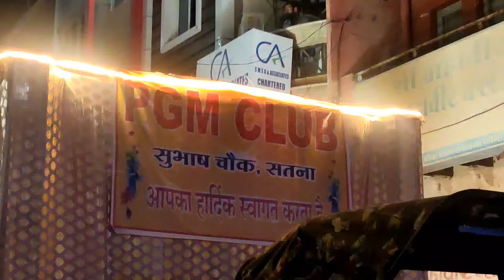दशहरा चल समारोह सतना मध्य प्रदेश 2022